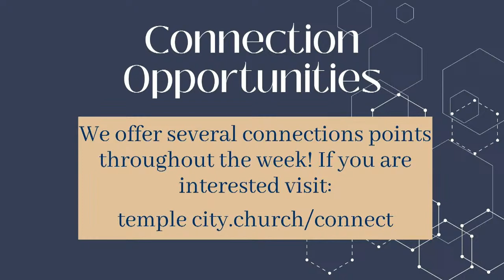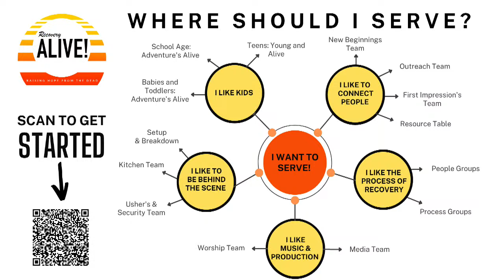RA Friday | John Eklund | Step 1 Talk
Welcome to Recovery Alive! The best place to be on a Friday Night!!! We are so excited that you have decided to join our online experience. Online People Groups meet after the LiveStream through Zoom! Women's People Group Men's People Group Donate to support Recovery Alive National @ Learn more about our Christ-Centered Recovery Program and Recovery Resources @ recoveryalive.com